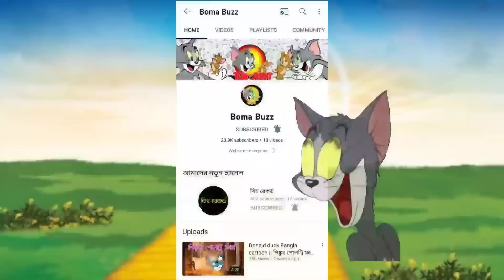Tom and Jerry Bangla Cartoon | Boma Buzz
Buma Buzz channel is created for Tom and Jerry Bangla dubbing.

 Thank you all so much for supporting our channel and being with us. We will try to bring more beautiful and new Tom and Jerry Bangla dubbing cartoon videos in the future.

thakurmar jhuli
cartoon mama
bangla cartoon
tom and jerry bangla
rupkothar golpo
cartoon mama
bangla cartoon
thakurmar jhuli
cartoon mama
bangla cartoon
rupkothar golpo
thakurmar jhuli
tom and jerry bangla 2022
thakurmar jhuli
cartoon mama
bangla cartoon